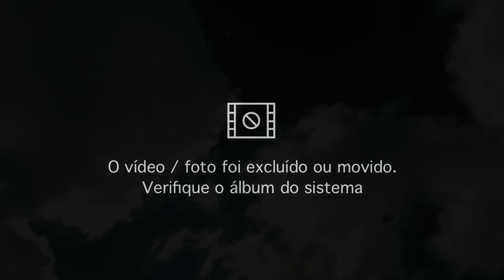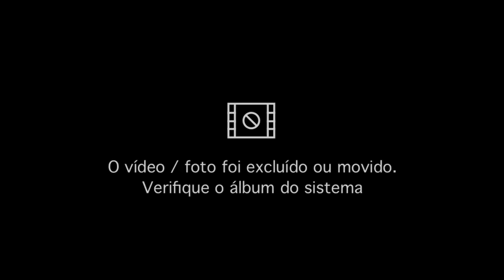Fundos Musicais P/Oração e Busca (Momentos Antes Do Culto) 2023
Fundo Musical Para Oração e Meditação (Piano,Voz, Flauta, Cello, Violino)